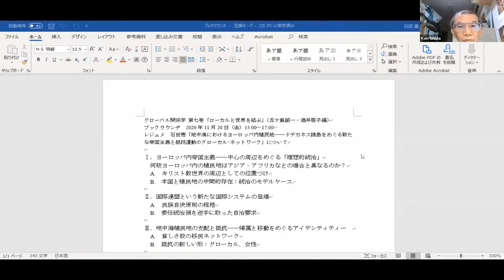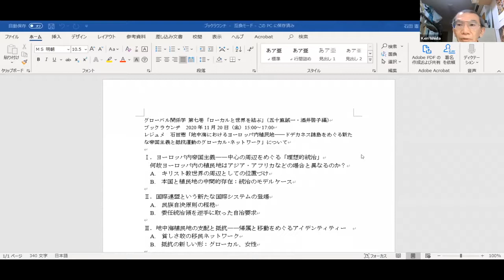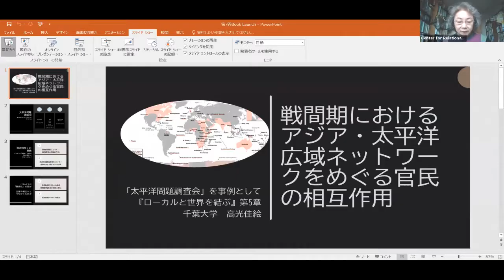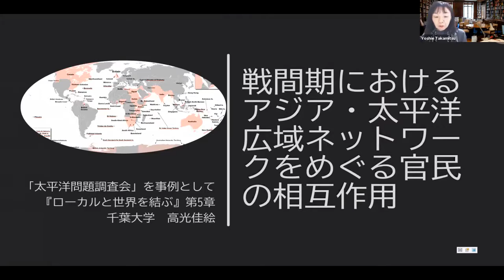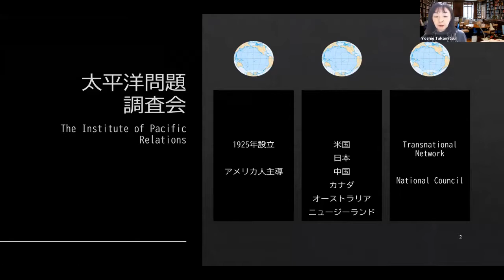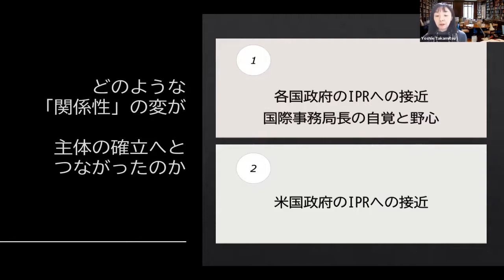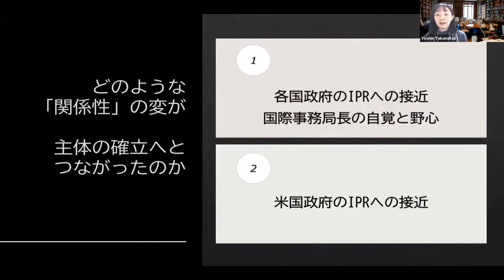岩波叢書「グローバル関係学」シリーズ刊行開始記念Book Launch Series 3 「第七巻『ローカルと世界を結ぶ』を語る」第二部「歴史のなかのトランスナショナル・ネットワーク」報告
2020年11月20日、zoomを利用したオンライン開催された、岩波叢書「グローバル関係学」シリーズ刊行開始記念Book Launch Series 3 「第七巻『ローカルと世界を結ぶ』を語る」での、石田 憲（千葉大学）による第3章「地中海におけるヨーロッパ内植民地――ドデカネス諸島をめぐる新たな帝国主義と抵抗運動のグローカル・ネットワーク」、佐藤幸男（富山大学）による第4章「沖縄はどこからきて、どこへゆくのか――独立の回路を求めて」、高光佳絵（千葉大学）による第5章「戦間期におけるアジア・太平洋広域ネットワークをめぐる官民の相互作用――『太平洋問題調査会』を事例として」の報告です。